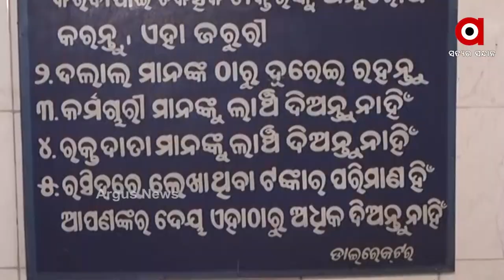Cuttack: Blood Bank Worker Takes Rs 5000 Bribe for Blood, Vigilance Arrested the Culprit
A bribe of Rs 5,000 from a patient for blood. Vigilance has arrested Kishore Swain, a lab technician at Cuttack Red Cross Blood Bank, who was caught red-handed by Vigilance.